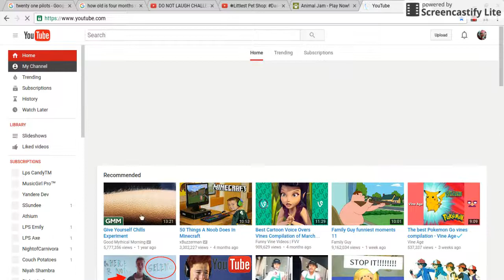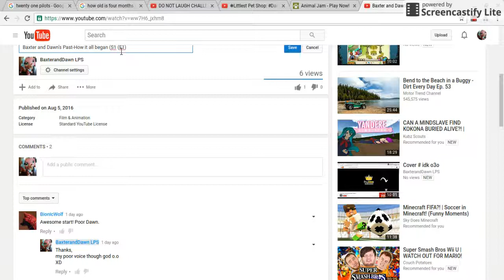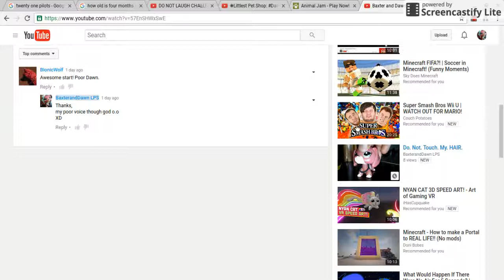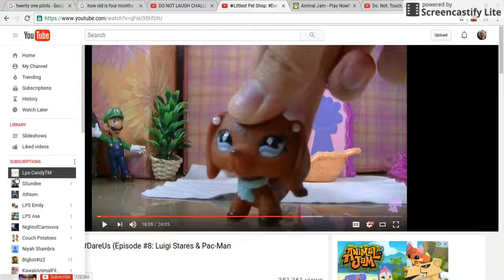3:11 @ nyte video c: